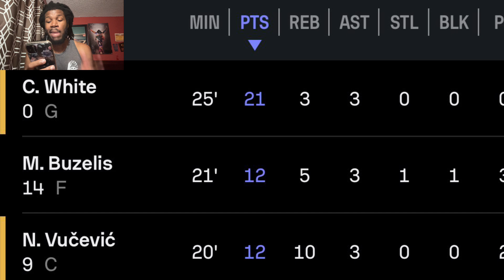COBY WHITE BREAK OUT SEASON IS HERE!? BULLS VS CAVALIERS PRESEASON HIGHLIGHTS REACTION 2024